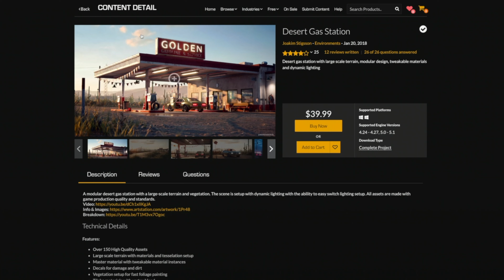Cities Skylines 2 - TODA la INFO + Análisis del Trailer